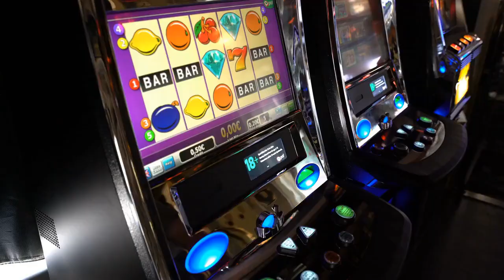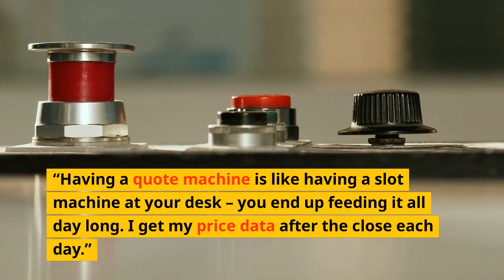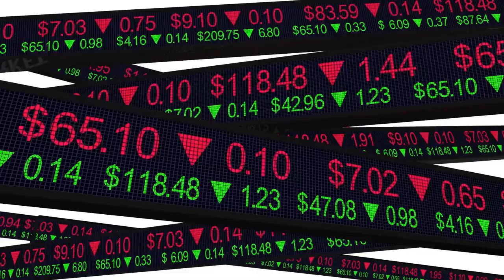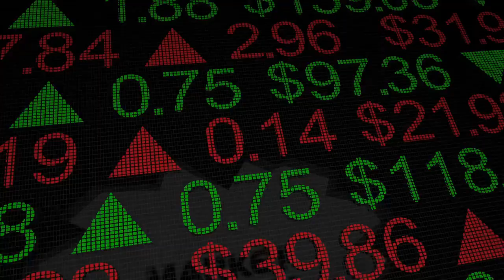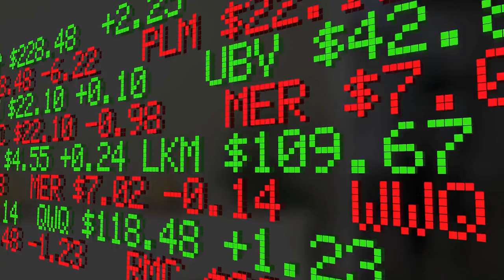The Best of Ed Seykota: Investing Insights from a Renowned Market Wizard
Ed Seykota is a legendary trader, renowned for his pioneering work in computerized trading systems and trend following strategies. In this video, we compile the best insights and quotes from Seykota's storied career, offering invaluable lessons for traders and investors alike. From the importance of disciplined risk management to the psychological factors that can impact decision-making, Seykota's candid wisdom has stood the test of time. Don't miss out on this chance to learn from a true market wizard!

This video is produced using Pictory.
you can try Pictory for free.

FINVIZ is a powerful tool that can assist in screening stocks for investment or trading. I use it to select dividend and momentum stocks, you can try it for free as well.